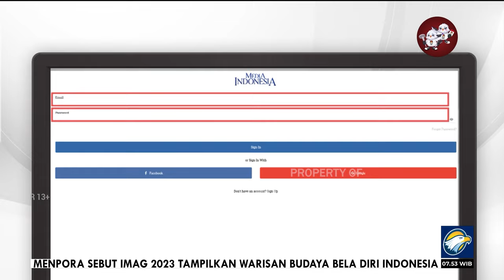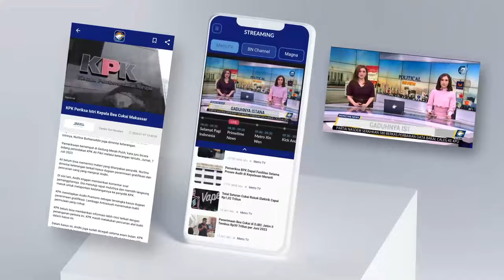Bedah Editorial MI - Waspada Bansos Alat Politik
PEMERINTAHAN Presiden Joko Widodo dapat dikatakan yang paling senang membuat program Bantuan Langsung Tunai (BLT). Meski saat menjabat Gubernur DKI Jakarta, Jokowi pernah mengkritik program BLT Presiden RI ke-6, Susilo Bambang Yudhoyono (SBY), kenyataan kini ‘sedikit-sedikit’ BLT.

Sederet BLT di era Jokowi, antara lain: Bantuan Subsidi Upah (BSU) atau BLT Gaji sebesar dengan alokasi anggaran Rp8,8 triliun pada 2022; BLT minyak goreng dengan alokasi anggaran Rp6,2 triliun pada 2022; BLT UMKM Rp14,21 triliunpada 2021; BLT melalui program keluarga harapan (PKH); bantuan tunai pangan bagi Pedagang Kaki Lima dan Warung (PKLW); bantuan modal usaha sebesar Rp 1,2 juta kepada para pedagang, Kartu Prakerja mencapai Rp 11 triliun pada 2022; BLT Dana Desa  bergulir hingga 2022.

Sesuai PMK 190 tahun 2021 sebagai turunan Perpres 109 Tahun 2021, BLT Dana Desa dipatok minimal 40% dari anggaran Dana Desa; hingga Bansos Anak Yatim.

Tahun ini BLT BBM akan kembali disalurkan dengan anggaran Rp12,39 triliun. Kemudian, pemerintah menambah lagi program bantuan dengan BLT El Nino sebesar Rp7,52 triliun. BLT El Nino direncanakan disalurkan selama dua bulan, November dan Desember 2023.

Memang pada laporan Bank Dunia 2005 dan 2008, BLT disebut efektif meningkatkan perlindungan sosial ke masyarakat yang rentan. Efek lainnya, BLT memang ibarat permen manis bagi rakyat maupun pemerintah.

Rakyat girang mendapat bantuan instan, meski efeknya bisa menguap sekejap jika tidak tepat digunakan. Untuk pemerintah, BLT adalah permen manis untuk mengerek citra.

Bagaimanapun dampaknya, BLT bukanlah solusi permanen untuk menyelamatkan masyarakat rentan dari berbagai gejolak yang ada. Baik gejolak karena harga minyak, covid-19, hingga El Nino yang terjadi sekarang ini.

Kelas pekerja penerima BLT gaji bahkan ramai mengkritik program tersebut. Sebab, nyatanya, BLT tidak setara dengan kenaikan harga-harga. Mereka pun meminta solusi yang lebih nyata dan langgeng dari pemerintah.

Permasalahan yang juga mengkhawatirkan adalah banyaknya penyelewengan penyaluran BLT. Dari sejumlah daerah dilaporkan jika kisruh data yang sudah bertahun-tahun membuat beberapa Ketua RW dan Kepala Desa dikeroyok warga.

Pada Juni 2023, Mensos Tri Rismaharini mengungkapkan mencoret 5,8 juta calon penerima bansos karena tidak sesuai kriteria. Meski pemukhtahiran data telah dilakukan, tidak terjamin jika seluruh penerima bansos sudah sesuai kriteria.

Begitu longgarnya sistem pendataan dan distribusi BLT membuat kasus korupsi mudah dilakukan. Korupsi terjadi di berbagai lini, dari distribusi sampai oleh menterinya sendiri.

Juliari Batubara terbukti melakukan korupsi bansos covid-19, saat menjabat Mensos. Ia merugikan negara Rp32 miliar namun hanya divonis 12 tahun. Itupun mendapat remisi 4 bulan Agustus lalu.

Praktik rasuah lainnya di Kemensos adalah distribusi beras bansos yang merugikan negara sampai Rp127,5 miliar. Enam orang ditetapkan sebagai tersangka, tiga di antaranya  ditahan pada Agustus lalu.  Komisi Pemberantasan Korupsi (KPK) mengungkap para tersangka membuat satu konsorsium sebagai formalitas untuk menggarong uang negara.

Kini, BLT El Nino juga patut diawasi ketat. Risiko penyelewengan bukan hanya karena data dan jalur distribusi, melainkan sudah terendus sejak penentuan masa penyaluran.

Penyaluran menjelang masa kampanye ini sangat mudah dimanfaatkan untuk menjadi kampanye terselubung. Apalagi salah satu pasangan calon presiden dan calon wakil presiden, yakni Prabowo Subianto – Gibran Rakabuming Raka, sangat dekat dengan sumbu pemerintahan.

Sebab itu semestinya anggaran BLT El Nino disalurkan lewat program yang lebih nyata dalam adaptasi iklim. Kita pun mudah melihat di pemberitaan jika tidak sedikit pemda yang kewalahan dalam memberikan bantuan air bersih. Minimnya armada mobil air, membuat desa-desa baru terdatangi di jarak lebih dari seminggu.

Nestapa nyata itu jelas tidak akan bisa tertolong dengan uang Rp200 ribu per bulan. Meski menggenggam uang, warga tetap tidak akan bisa membasahi kerongkongan, apalagi lahan.